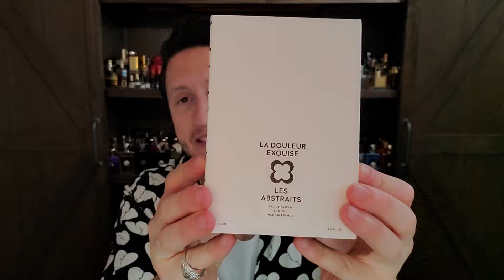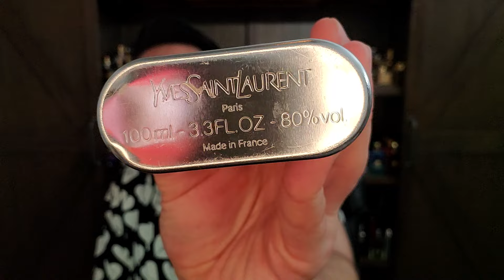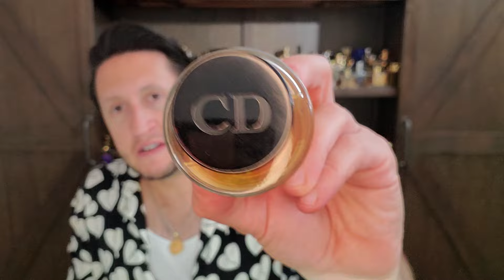9000 Subscriber "Reference" Celebration Episode 🍾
This is my idea of a thank you video for getting us to the 9000 subscriber milestone. I still think a 12 hour livestream for 10k subs would be hillarious.

ALDEHYDES: Chanel No. 5, Aramis Aramis (1964) & Aramis Devin

AMBERGRIS: La Via del Profumo Feromone Pour Homme, Les Indemodables Ambre Supreme, Areej Le Dore Atlantic Ambergris I or II

AMBER: Serge Lutens Ambre sultan, Tom Ford Amber Absolute, YSL Opium Secret de Parfum

BOOZY: Roja Creation E (Enigma) Pour Homme Parfum, D.S. & Durga Hylnds - Spirit of the Glen, Jovoy Les Jeux sont Faits

CASTOREUM: Chanel Antaeus, Balenciaga Portos, Les Abstraits La Douleur Exquise

CIVET: YSL Kouros, Jacques Bogart Furyo, Amouage Gold Man, Areej Le Dore Civet de Nuit

GALBANUM: Guerlain Vol de Nuit Extrait, Chanel No. 19, Les Abstraits Des Cendres

HONEY: Hugo Boss Number One, Lapidus Pour Homme, MCM Success

IRIS: Hermes Hiris, Dior Homme (2005)

LEATHER: Serge Lutens Cuir mauresque, Chanel Cuir de Russie, Robert Piguet Bandit, Hermes Bel Ami

MUSK: Serge Lutens Muscs Koublai Khan, Areej Le Dore Siberian Musk I, II or III, Areej Le Dore Inverno Russo

OAKMOSS: R de Capucci, Daniel Hechter Caractere, Rogue Mousse Illuminee

OUD: Ensar Oud EO1, Areej Le Dore Russian Oud (or anything from the History of Oud Collection), Dior Leather Oud

PATCHOULI: Krizia Moods Uomo, Serge Lutens Borneo 1834, Jovoy Psychedelique

ROSE: Clinique Aromatics Elixir, Aramis 900, Azzaro Acteur, Areej Le Dore Malik Al Taif

SANDALWOOD: Chanel Bois des Îles, Areej Le Dore Santal Galore

VANILLA: Guerlain Shalimar & Habit Rouge EDT

VETIVER: Guerlain Vetiver, Roja Vetiver & Etro Vetiver